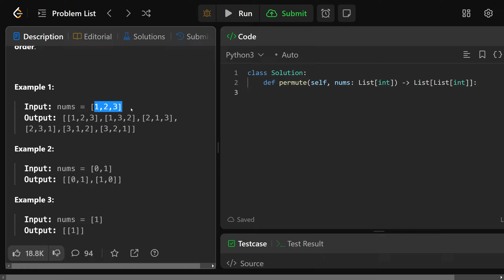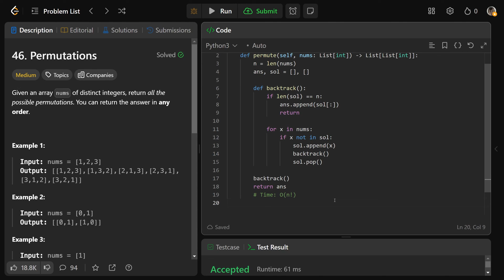Permutations - Leetcode 46 - Recursive Backtracking (Python)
Code solutions in Python, Java, C++ and JS for this can be found at my GitHub repo